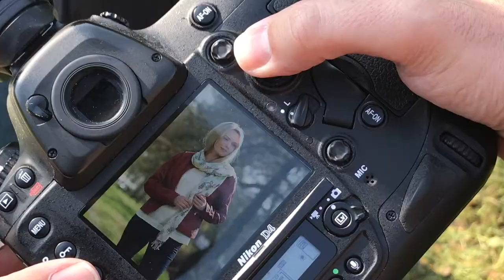Photoshoot with Peony Scarves